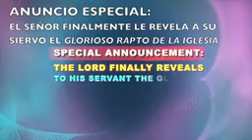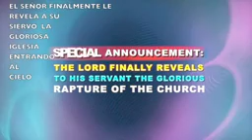"EL SEÑOR AL FIN REVELA A SU SIERVO LA GLORIOSA IGLESIA ENTRANDO AL CIELO -PROFETA DR.OWUOR"